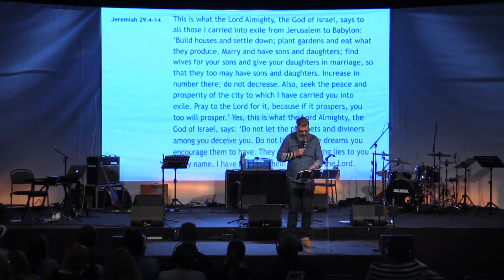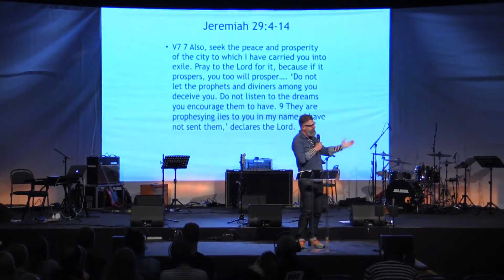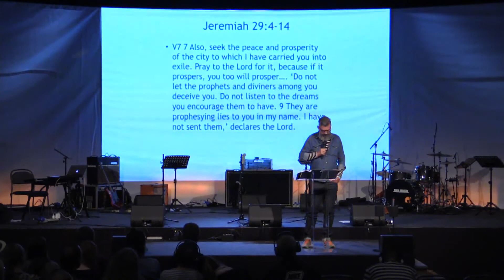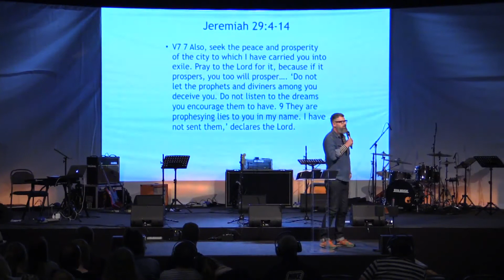Summer Camp 2016 Monday am Jörn Hjorth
Jörn Hjorth is 52 years old. He lives in Malmö with his wife Lillemor. They have two kids and one grandchild. Jörns favorite bands are the Clash, Coldplay and Foo Fighters. His first encounter with the Vineyard movement was when John Wimber visited Gothenburg in 1988. Since 1992, he and his wife have served in different pastoral positions in Vineyard Nordic. He works as a teacher and is currently pursuing his Master of Theology at Ansgar Kristiansand. He calls himself : “a victorious failure and a broken winner “.